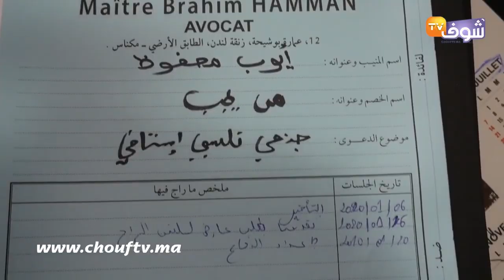بعد إطلاق سراحه:محامي التلميذ أيوب محفوظ يكشف ظروف وملابسات القضية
بعد إطلاق سراح التلميذ أيوب محفوظ، كشف دفاعه لشوف تيفي عن تفاصيل خاصة بالقضية.